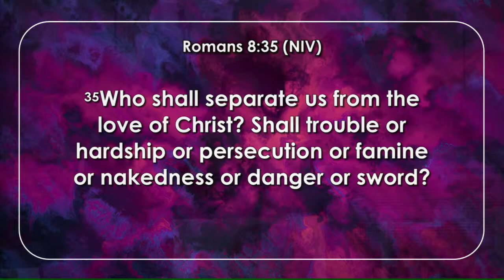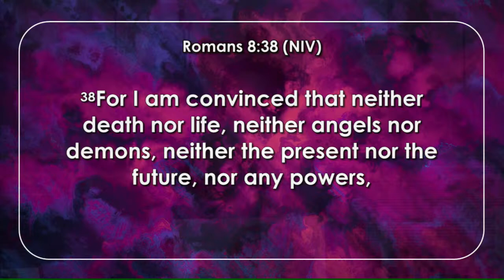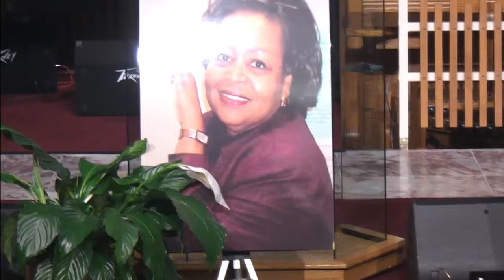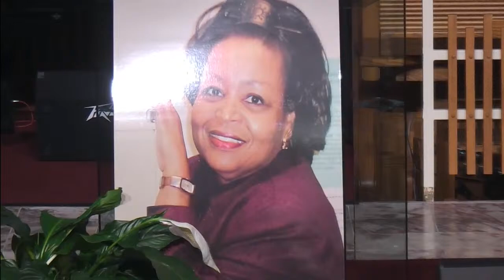TPCBC 11:00AM | Life Celebration Service for Mrs. Vervelverely A. Johnson | April 4, 2024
Thursday, April 4, 2024 – 11:00AM
Life Celebration Service for Mrs. Vervelverely A. Johnson

The People's Community Baptist Church
Pastor Haywood A. Robinson III
31 Norwood Road, Silver Spring, MD 20905

Worship Times:
Sunday: 10:30 am